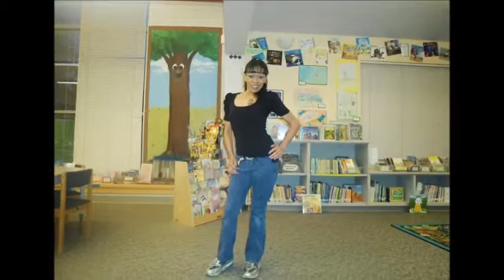My Movie Hawaiian